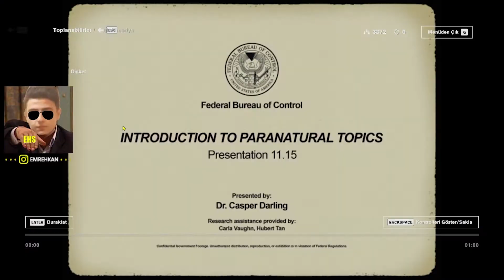BU NASIL GÜÇ? | CONTROL NASIL OYNANIR | GAMEPLAY | BÖLÜM #2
▪Selamlar, Ben Emre Hakan Söyler küçük yaştan beri oyunlar oynayarak büyümüş bir kişiyim ve artık oyun oynarken çevremdeki insanları eğlendirmek için videolar çekmeye başladım eğer videolarım ve yayınlarım hoşunuza giderse 'abone ol' tuşuna hemen şimdi basarak bana destek olabilirsiniz :) Bu arada bu kanal karma bir kanaldır ama özünde bir "oyun" kanalıdır arkadaşlar yani pubg mobile, zula, valorant, cs:go, gta san andreas, valheim vb. bir sürü oyunumuz mevcuttur iyi seyirler :)

Etiketler;